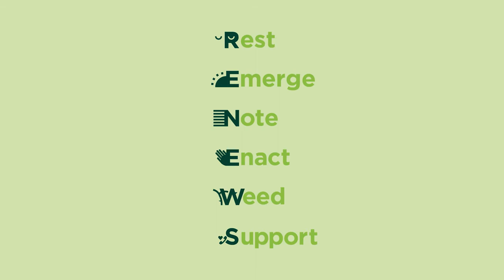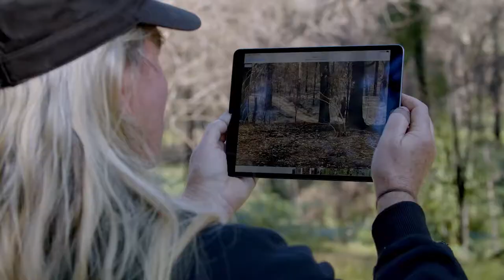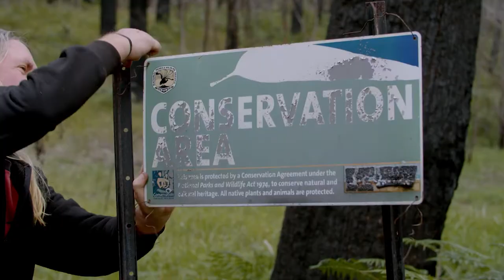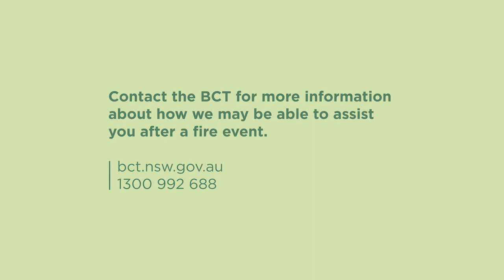Managing for Conservation - Recovering from a Fire Event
BCT Ecologist Joel Stibbard talks through the steps for recovering after a bushfire event, how to prepare for future fires, and what you can do to help restore the biodiversity on your property.